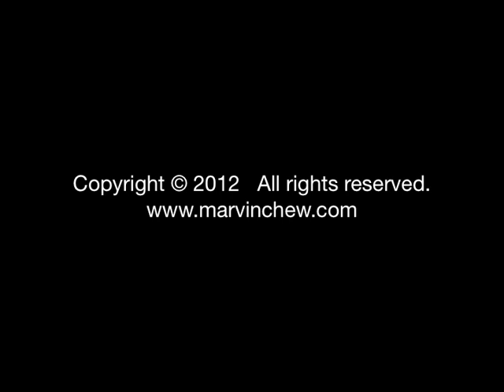Watercolour Demo by Marvin Chew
Here's the "high speed" video of the watercolour demo performed during my solo exhibition on 7 July 2012 where I painted a village scene of Kampong Buangkok, the last village in Singapore.